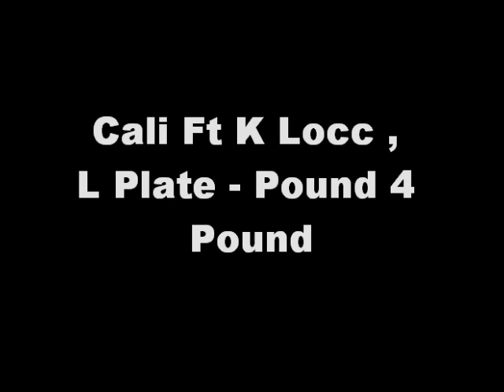CALI FT K LOCC, L PLATE - POUND 4 POUND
new track from cali ft k locc and l plate...check it out and leave feedback